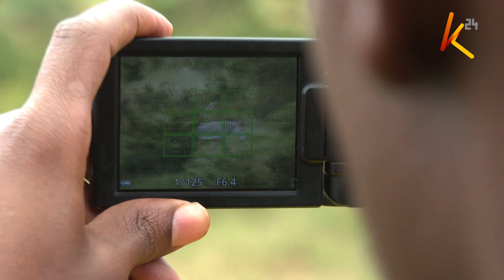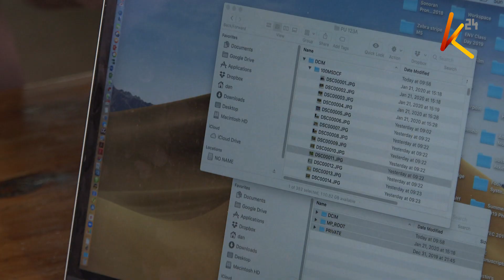Sauti ya mazingira: Pundamilia aina ya Grevy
Pundamilia ni mnyama ambaye ni rahisi kumwona kila unapozuru mbuga tofauti tofauti humu nchini.
lakini je, wajua kuwa kuna aina nyingine ya pundamilia ambao wako katika hatari ya kuangamia?
kwa mfano pundamilia  kwa jina Gravey Zebra hupatikana katika kaunti za Samburu, Laikipia, Isiolo na Meru, na ni tofauti saana na wale wa kawaida.
Katika makala ya Sauti ya Mazingira Dan Kaburu anaangazia teknolojia ya kuwahesabu, kwa kunasa alama ya mistari katika miili yao sawia na alama za vidole vya mwanadamu.